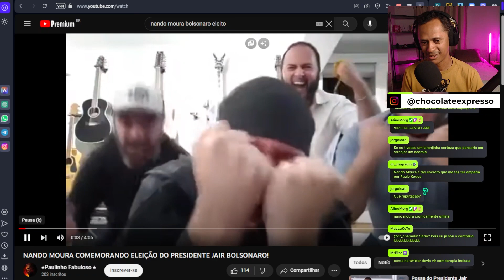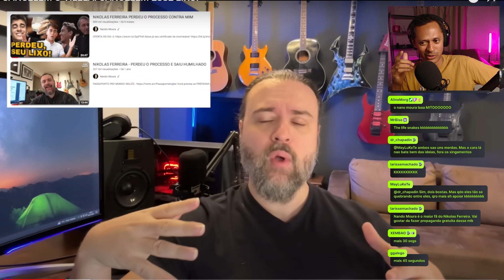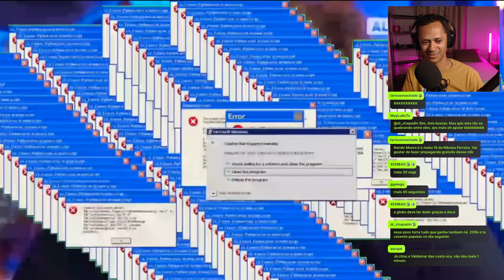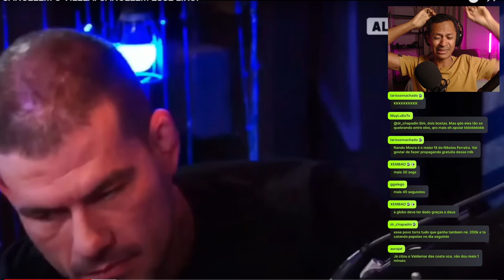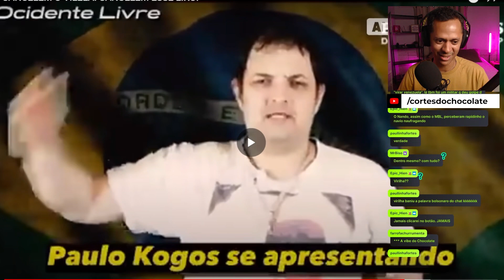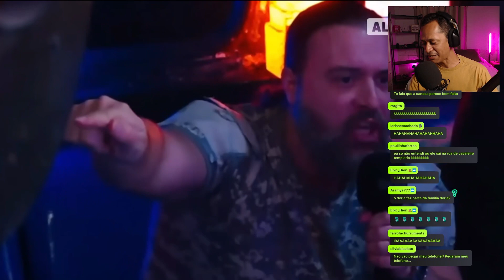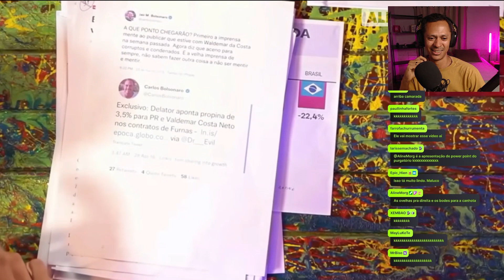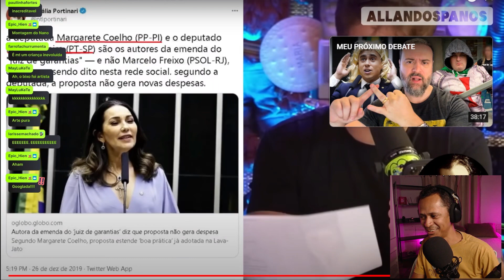VILELA CANCELADO? NANDO MOURA EXPLICA | CORTES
CANAL DO NANDO MOURA

► Ao vivo todo dia às 8:30h da manhã na Twitch (procure por chocolate expresso lá)